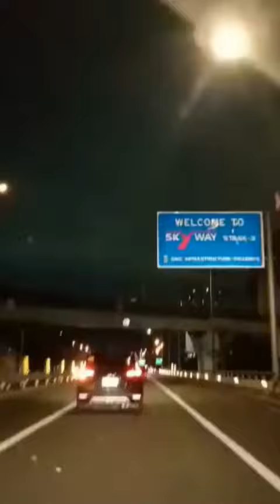May pinagtagpo pero di tinadhana!